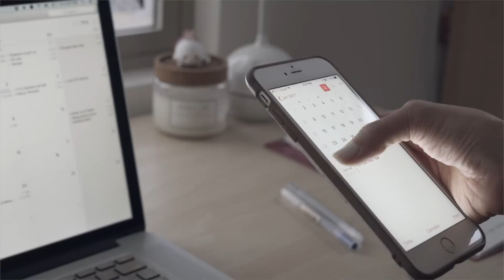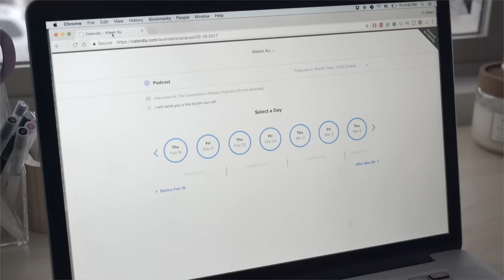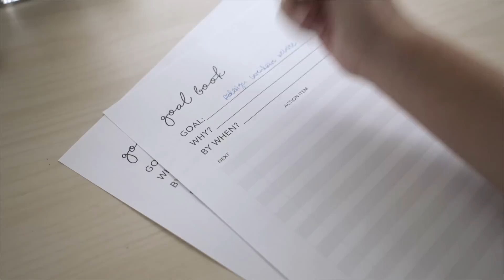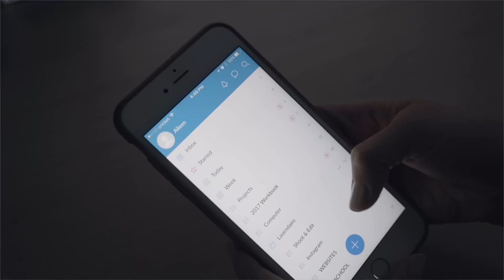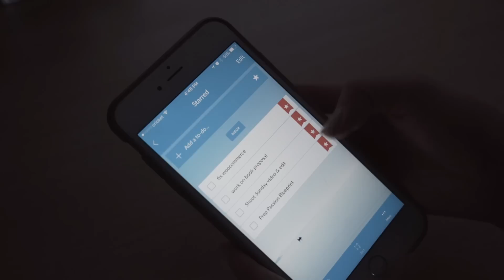How I Plan & Organize My Life to Achieve Goals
This is how I generally plan and organize my life to get things done. I know bullet journaling is all the rage at the moment, but I still like my own system of scheduling and organizing. Hope that this video can give you some inspiration and introduce you to some cool resources like Wunderlist and Calendly!

▸ How to Set Goals for the New Year (+ actually ACHIEVE them)